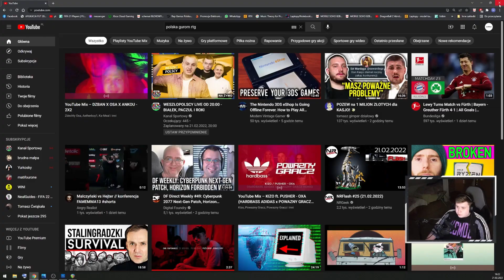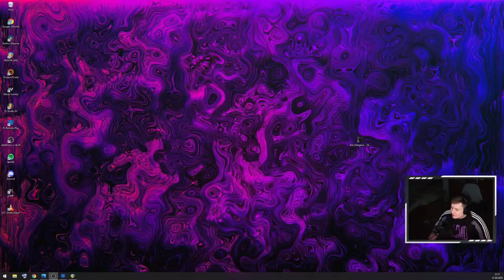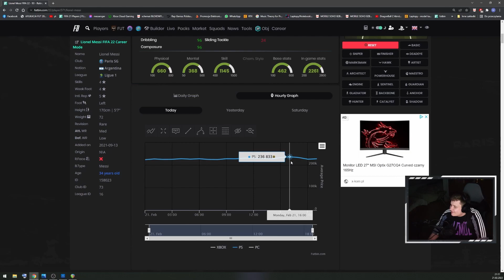POLSKA GUROM RTG #9 - WIELKI POWRÓT 🔫 | FIFA 22 ULTIMATE TEAM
wbijamy kolejne 4 zwycięstwa dla zapewnienia sobie lepszych nagród, następnie robimy ważne mecze z całkiem niezłym skutkiem

00:00 - nowe wzmocnienie
01:07 - darmowe porady handlowe
01:37 - myśliwy i zmiany taktyczne
02:51 - Casillas cholerny
08:51 - szybki złoty skład
11:47 - finezja Grosickiego
17:02 - wielki powrót
21:11 - dominacja genetyczna
24:53 - testujemy pick 80+
25:50 - Dudek vs Szczęsny - omówienie
27:36 - SBC ważne mecze
30:26 - argentyński troll

1337 movement